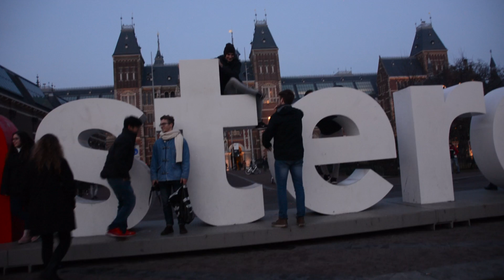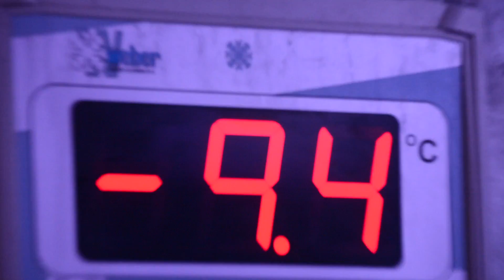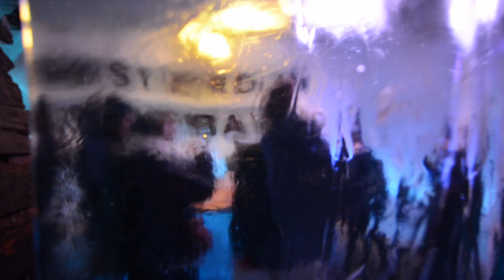Amsterdam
Finally we reached Amsterdam and we were able to meet up with Ella, Austin and Michael to catch up on life back in Australia and explore the city as a whole. We had a lot of memorable moments walking and cycling along the streets of Amsterdam and I'm glad we were able to experience them together :)
So I didn't make daily videos of our days in Amsterdam due to a few reasons that are very hard to put into words but I'll try. 1) I felt very awkward filming people on the streets in Amsterdam due to the general vibe and raw nature of the city, 2) I was having fun just talking and catching up with friends that I didn't feel the urge to film our experiences in Amsterdam purely because I wanted to catch up with friends and 3) I wasn't legally allowed to film in a lot of the places that we visited e.g. Anne Frank Museum, Van Gogh Museum, Red Light District etc. There were quite a few other reasons too but i don't want to go into too much detail.
_Snapchat: snelly888
_Spotify: snelly1997